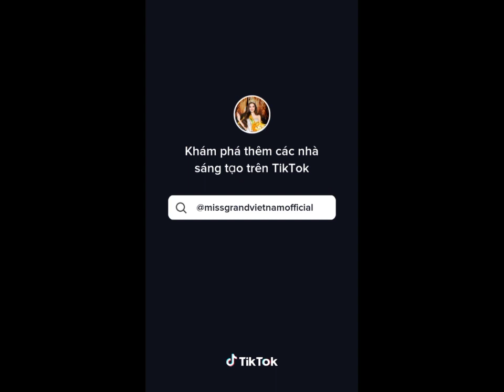(Tiktok) Tổng hợp các video về Hoa Hậu [p26]hoahau